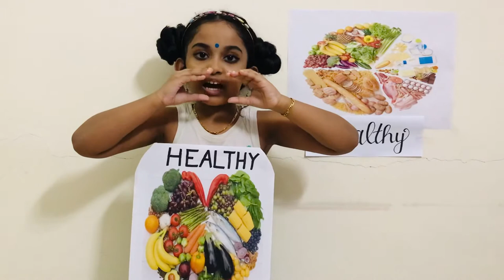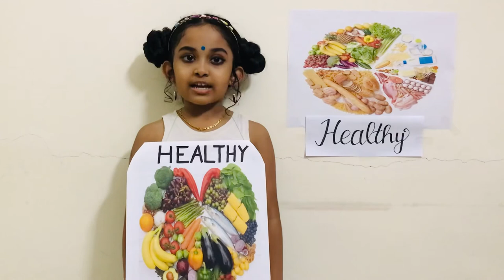Vocabulary Carnival about Healthy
For vocabulary carnival, Gaadha chose the word “Healthy“.